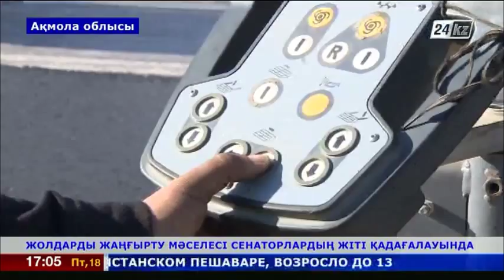Жолдарды жаңғырту мәселесі сенаторлардың жіті қадағалауында